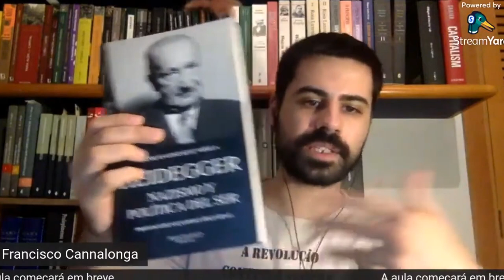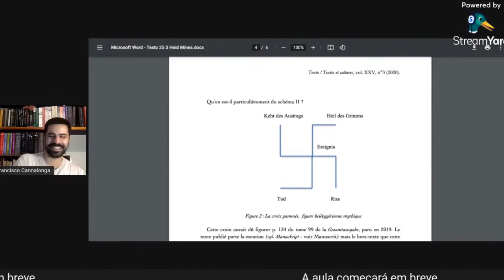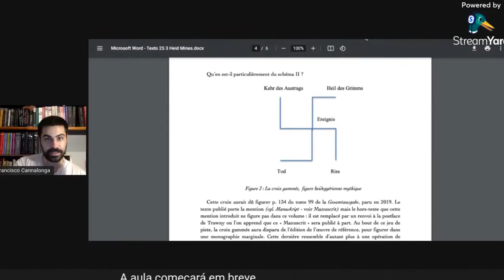Curso Livre - Irracionalismo - Aula 4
Curso Livre sobre o Irracionalismo, ministrado por Francisco Cannalonga, crítico de cinema pelo Blog Rubens Ewald Filho no R7, Bacharel em Filosofia pela PUC-SP e que em 2021 também ministrou, no Iela, o curso sobre "A fenomenologia do Espírito/Hegel"

Aula 4 - Crítica do Irracionalismo Contemporâneo